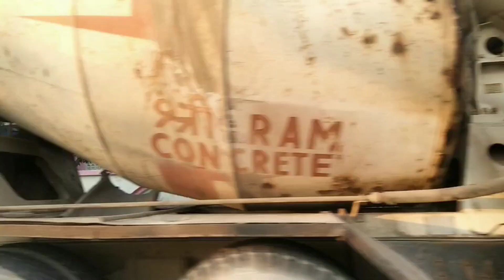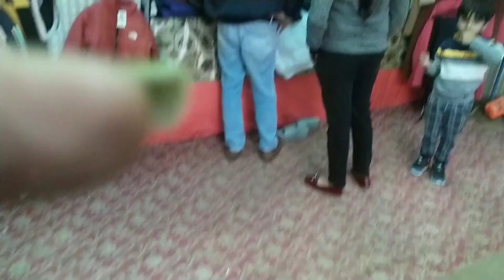shopping masti enjoy#🥰🥰🥰🥰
channel link :UCFL4YSuOc_mzSivanpmEoBw